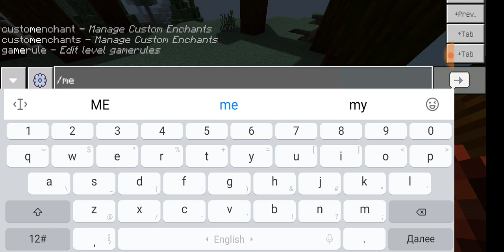и снова мсдmine открылся....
айпи  - extra.mcpehost.ru
порт  - 12050
(версия 1.16.20 или 1.16.40)
Всем привет 👋 вы на канале den2007_0_0, и на етом канале вы найдёте почти всё, что связано с майнкрафтом, ето обзор версий майнкрафт как джава ендишн, так и на покет ендишн, обзор серверов и также мини-игры в майнкрафте. Также на моём канале можнно увидить конкурсы. Заинтересовались? Ёще услышимся.
Если ты ето прочитал, то напишы в комнтариях: МСД
И да, набираете 10 лайка за 24 часа - то следущее видео уже не за горами!